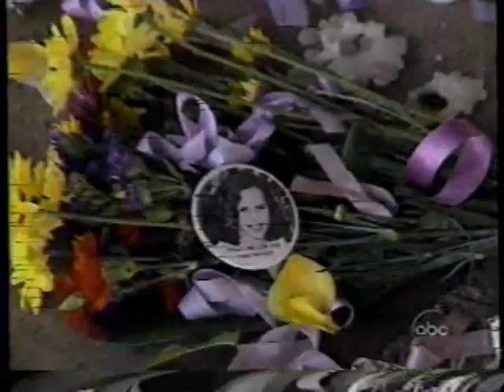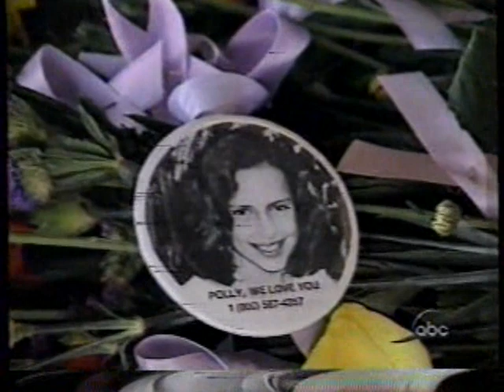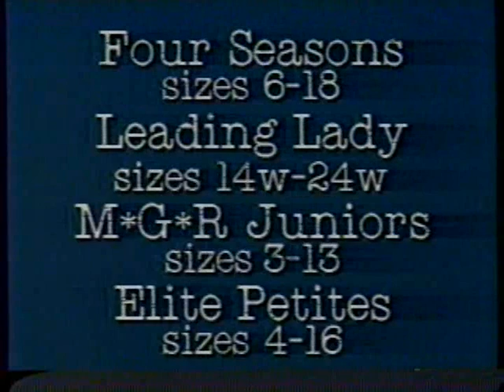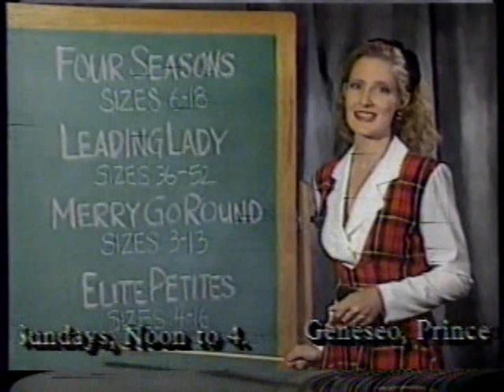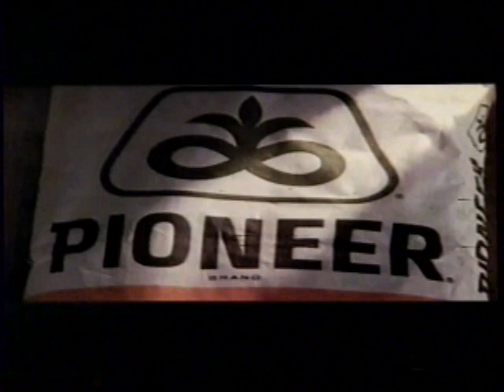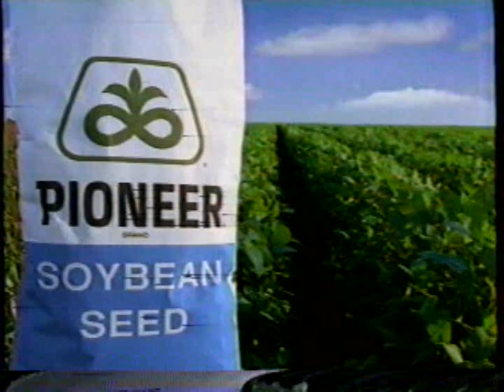WQAD NewsChannel 8 Nightside (partial), 12/5/1993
Source: Moline IL Beta lot 3/2024
Partial broadcast of WQAD NewsChannel 8 Nightside, anchored by Jim King, taped December 5th, 1993. Tonight: a man accused of trying to kidnap a 10-year-old boy in East Moline; 3-5" of snow expected in the Quad Cities; another girl comes up missing in St. Louis shortly after the kidnapping and murder of a 9-year-old girl in the same area.